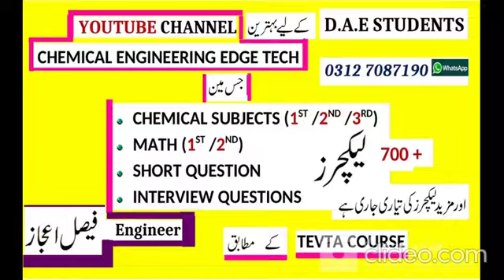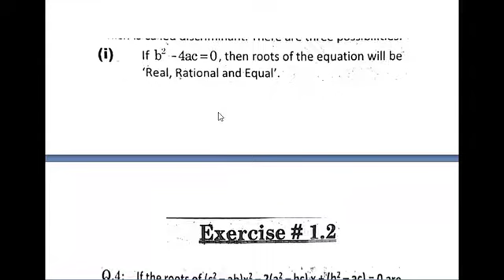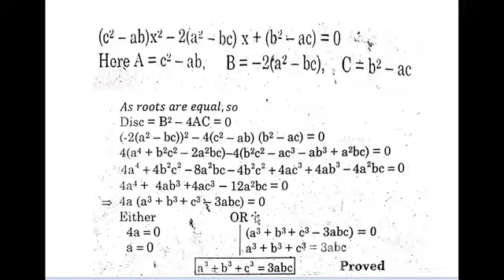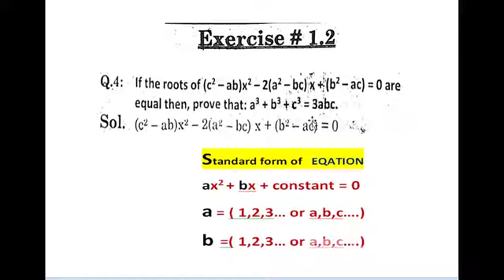D.A.E Math | Real Rational Equal Unequal | completing Square | Quadratic formula